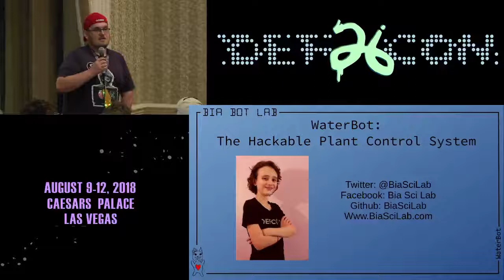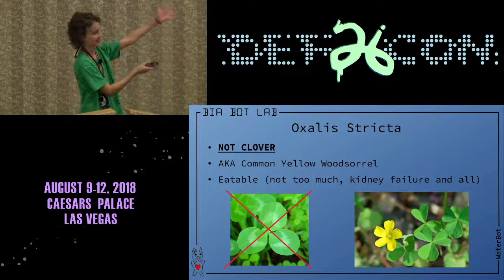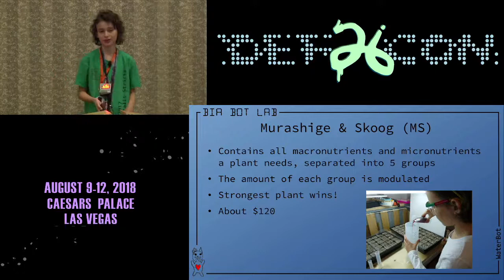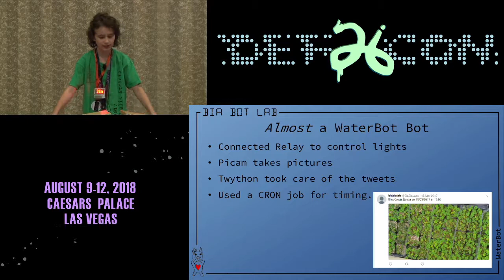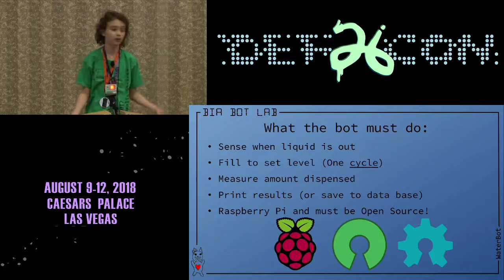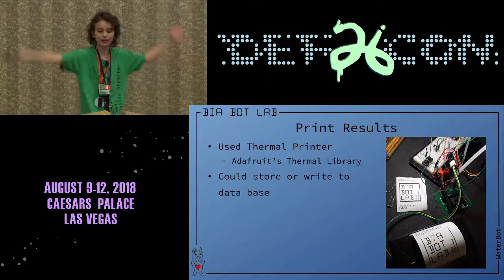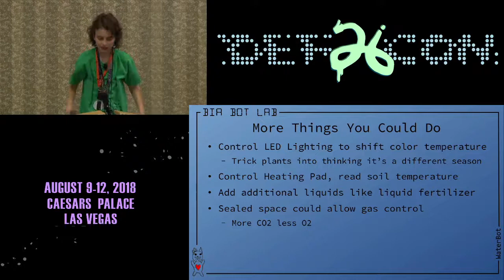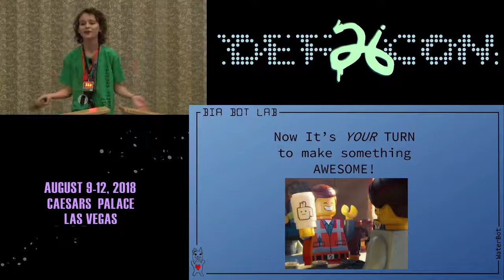DEF CON 26 BIO HACKING VILLAGE - BiaSciLab - WaterBot The Hackable Plant Control System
The WaterBot is designed to dispense liquid (water, plant food, MS Media) and report how much and when it was administered. Designed, engineered and programed by 11 yr. old BiaSciLab, the WaterBot is open source and scaleable. Come see how you can hack it to help hack your plants!